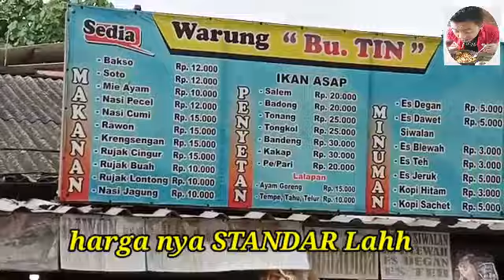wisata hiburan PANTAI Jawa timur TERBARU ||situasiSETELAHppkm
PANTAI DELEGAN
Lok: kab.gresik Jawa timur
ada kurang nya sy minta maaf
untuk hiburan ya